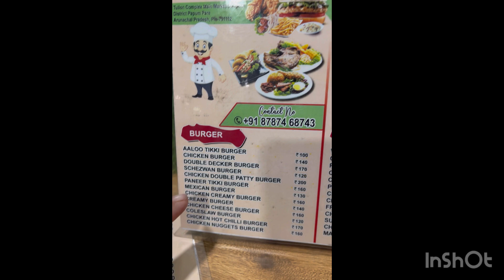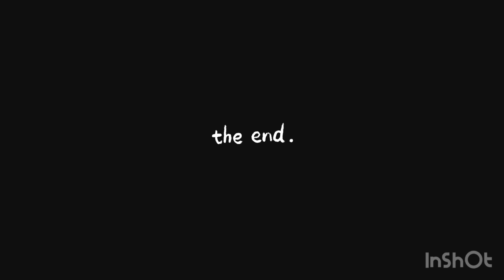Doimukh market short video